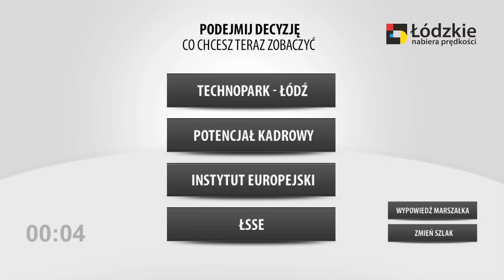Potencjal Kadrowy - ( Lodzkie - Łódź )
Potencjał Kadrowy / Human Potential - Województwo Łódzkie